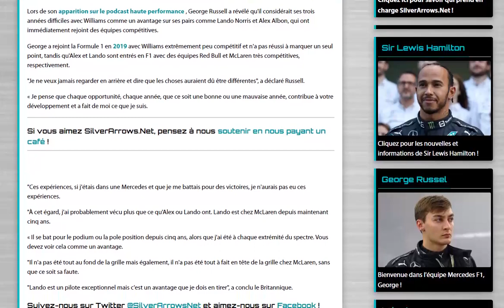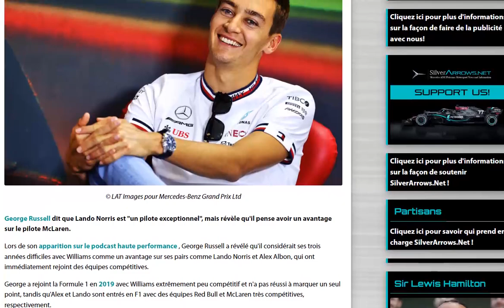Russell se compare à Norris : je pense avoir vécu plus de choses que lui, c'est un avantage